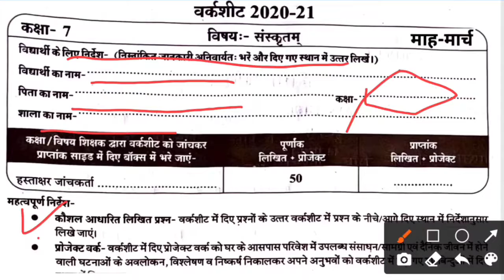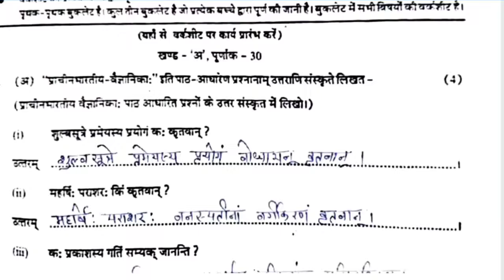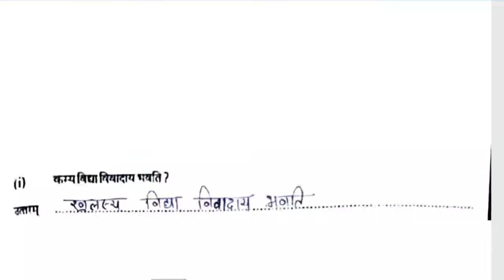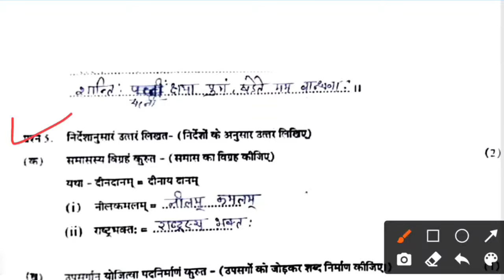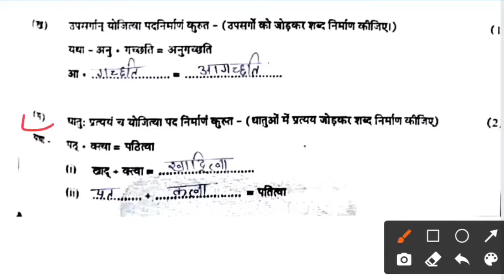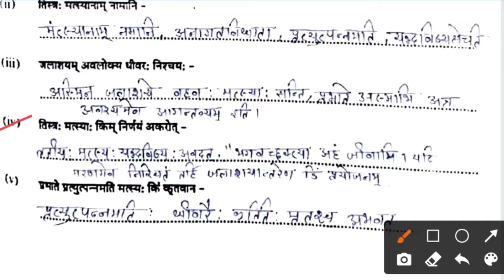कक्षा 7वी संस्कृत वर्क शीट मार्च 2021 | Class 7th sanskrit worksheet march